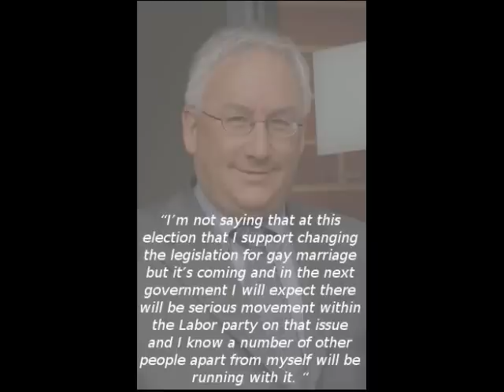Marriage Equality in Melbourne Ports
Michael Danby said in an interview recently that marriage equality was not worth voting for!